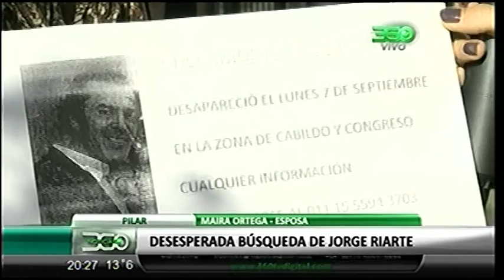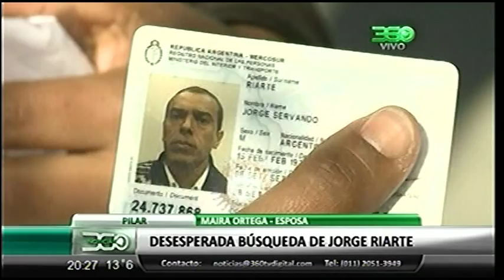360 TV - [Pilar] Desesperada búsqueda de Jorge Riarte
360 TV - [Pilar] Desesperada búsqueda de Jorge Riarte